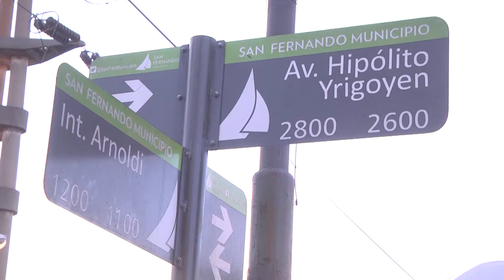Eva Andreotti: “Vamos a seguir renovando y cuidando San Fernando”